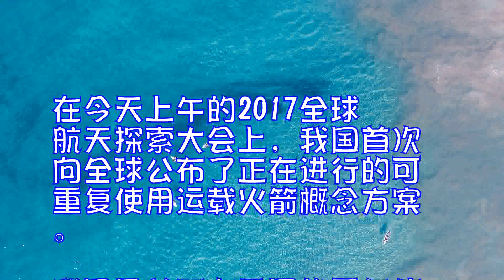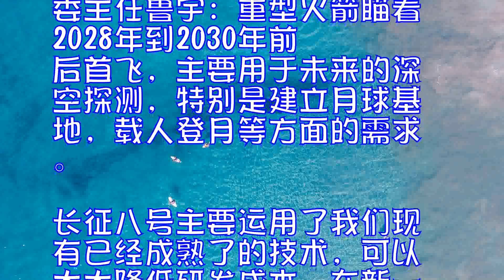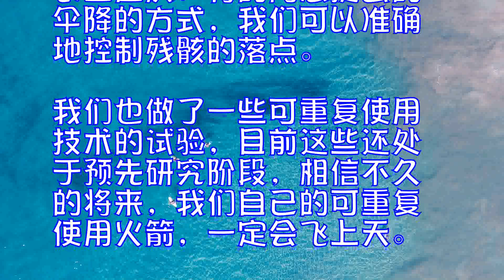中国可重复使用火箭方案首次公布突破关键技术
在今天上午的2017全球航天探索大会上，我国首次向全球公布了正在进行的可重复使用运载火箭概念方案。我国目前正在开展的重复使用运载火箭技术研究，包括垂直起降方案和伞降方案，目前这两个方案经完成部分试验验证，一些关键技术已经突破。

中国航天科技集团一院科技委主任鲁宇：在重复使用技术上，我们的基本观点是要符合我们中国发展的国情，怎么能够真正实现低成本。重复使用的目的是为了低成本，我们要把这两个问题统筹好，才能确定未来我们究竟走什么样的方案。

此外，此次大会上，我国还公布了正在进行关键技术攻关的重型火箭和新一代低成本中型运载火箭长征八号的最新进展。

中国航天科技集团一院科技委主任鲁宇：重型火箭瞄着2028年到2030年前后首飞，主要用于未来的深空探测，特别是建立月球基地，载人登月等方面的需求。长征八号主要运用了我们现有已经成熟了的技术，可以大大降低研发成本，在新一代火箭里面提供一个相对成本比较低的运载火箭。最快在2018年可以实现首飞。

中国运载火箭：降成本将“走自己的路”

有数据显示未来十年，每年都会有3-400颗卫星进入太空，加上各航天强国将实施的近地轨道开发，深空探测等计划，降低进入空间的成本成了越来越多人关注的话题。在国外可回收运载火箭逐步走向应用的同时，走自己的路，发展适合国情的低成本火箭，成了中国航天专家们的共识。

就在不久前，著名的美国探索公司刚刚完成了一次里程碑式的发射。即首次成功发射一艘重复使用的龙飞船，并且再次实现了运载火箭一级的陆地回收。此前，这家来自美国的民营航天企业也曾实现了回收火箭的再次发射升空，这让人们相信依靠可回收航天技术，可以大幅度地降低进入空间的成本。不过，在一场关注低成本航天的讨论中，中国的火箭专家却表示，实现低成本，重复使用并非唯一出路。

中国航天科技集团一院长征七号运载火箭总指挥王小军：比如通过箭上系统的优化，我们可以减少25%的传感器使用，特别是那些昂贵的传感器。而长征七号的平均发射成本仅比长征二号F火箭略高。

在没有大幅增加成本的情况下，长征七号实现了比长征二号F系列火箭，运载能力提升70%左右，可靠性也显著提升，这正是因为长征七号在设计之初就融入低成本化的理念。而另外一型中国运载火箭也通过独特的设计，让进入空间的成本进一步降低。快舟1号甲火箭使用固体推进机，发射准备时间短，对发射场的要求低，让航天发射更加便捷。虽然它的运载能力只有200公斤左右，但针对现在蓬勃发展的微小卫星，它能够让发射成本降低到每公斤3万美元，而国际上同类火箭的发射成本是每公斤4万美元左右。接下来，研制人员还要把这样的火箭做得更大。

中国航天科工集团四院第九总体设计部主任段祥军：快舟11号直径两米二，运载能力一吨左右，这个火箭的设计主要是根据商业航天的市场需要定的。

优化设计，贴近市场需求，改进管理，中国运载火箭正在通过多种有效手段，降低进入空间的成本。而事实上，中国的火箭研制人员也一直在可重复使用航天器领域进行着适合本国国情的探索。

中国航天科技集团一院副院长王国庆：有的同志提出的伞降的方式，我们可以准确地控制残骸的落点。我们也做了一些可重复使用技术的试验，目前这些还处于预先研究阶段，相信不久的将来，我们自己的可重复使用火箭，一定会飞上天。